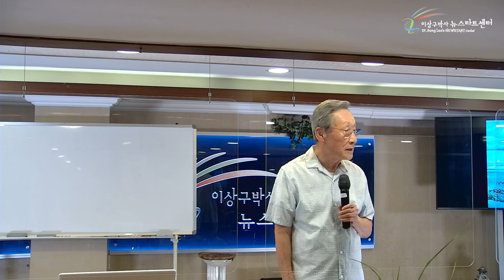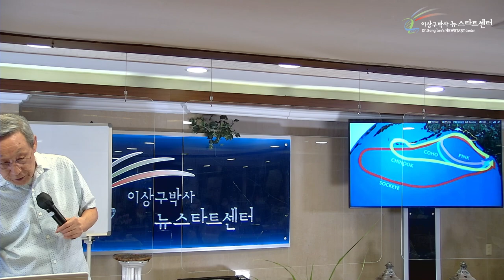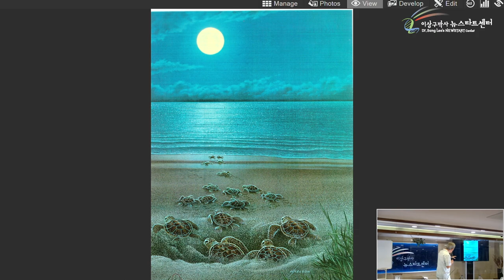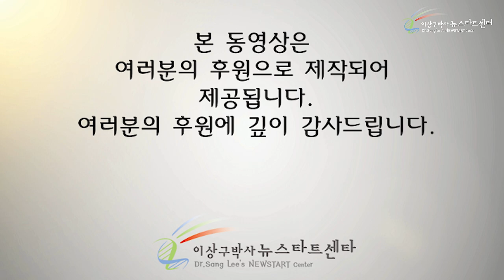[15강] 공중에 나는 새를 보라!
00:00 우리를 돌보시는 '하나님'